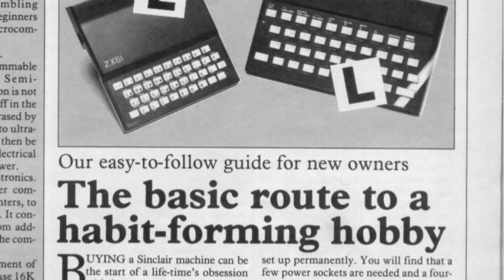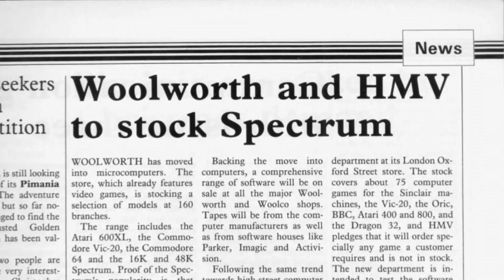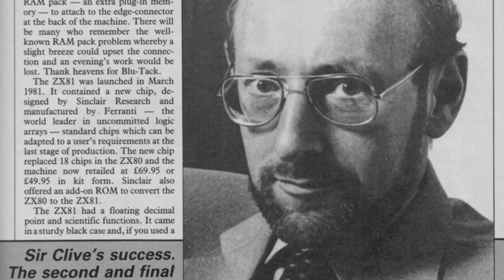The Rise of the ZX Spectrum | From Bedrooms to Billions | Funstock.co.uk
This fascinating documentary film tells the incredible true story of the pioneers of the British Video Games Industry from 1979 to the present day.

Featuring interviews from major players such as Mark Healey (Little Big Planet), Ian Livingstone (Tomb Raider), David Braben (Elite), Jon Hare (Sensible Soccer), Miles Jacobson (Football Manager), Oliver Frey (Graphics Artist), David Perry (Earthworm Jim), Peter Molyneux (Populous) and many many more!